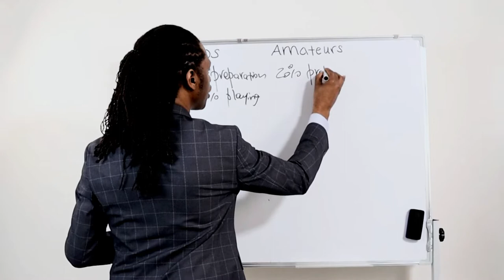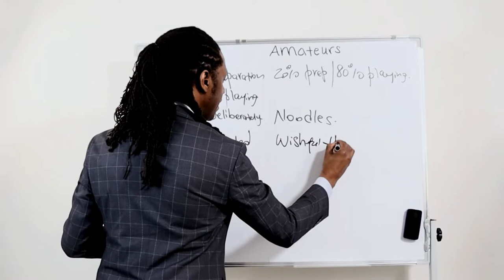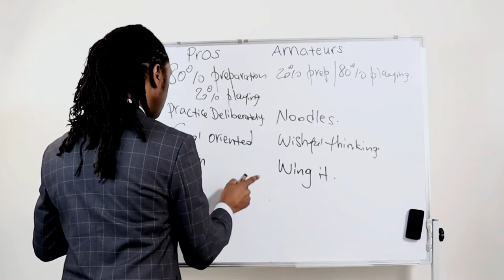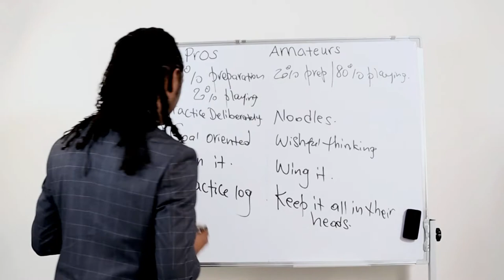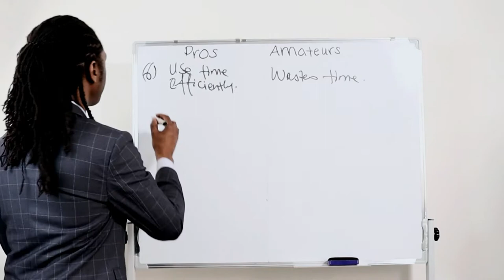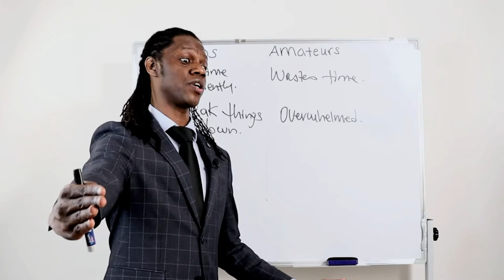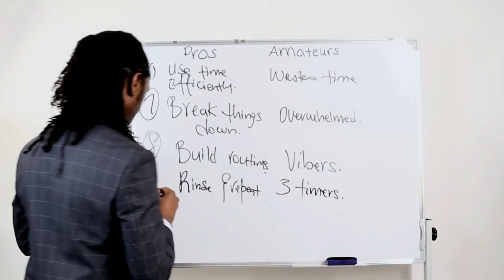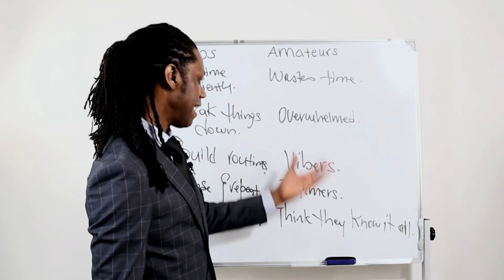10 Amateur Mistakes Saxophone Pros Don't Make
Learn to Play songs by ear HERE ➡️

FREEEEE!!! 5 Minute Tone Builder Cheat Sheet HERE ➡️